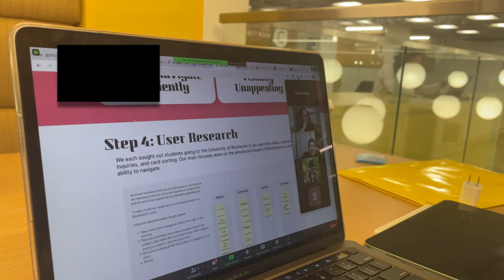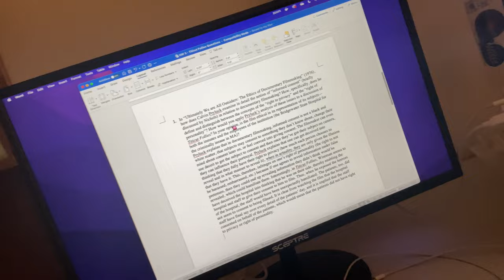3 Friends Vlog | Day in My Life | University of Rochester part 2 !!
the rest of the day of my friends' and my day during our senior spring !!

Music Used
Title: Airship Serenity
Title: Bit Shift
Title: Secret of Tiki Island